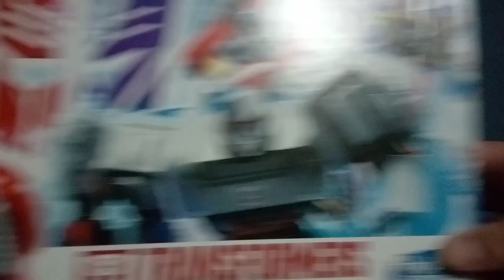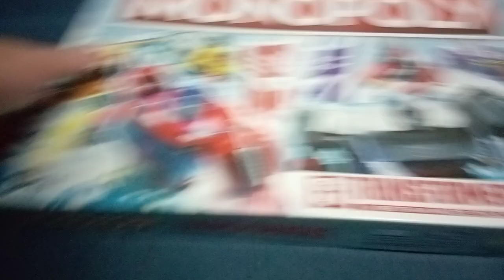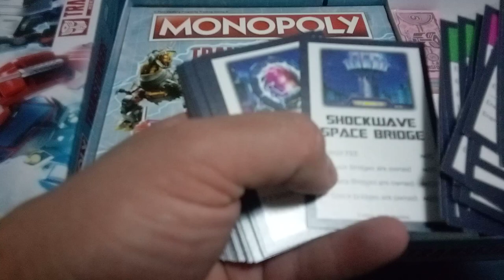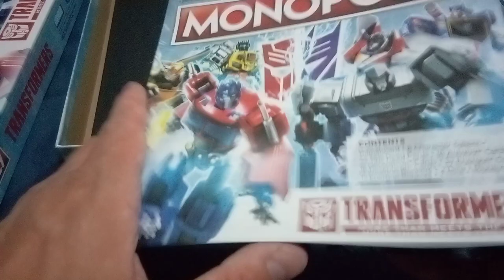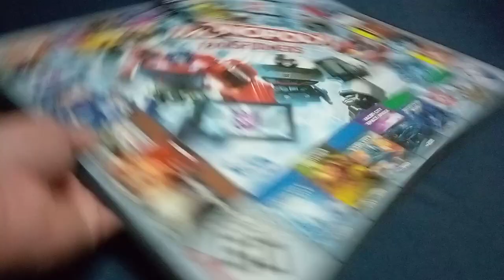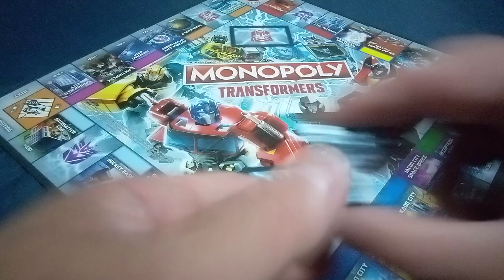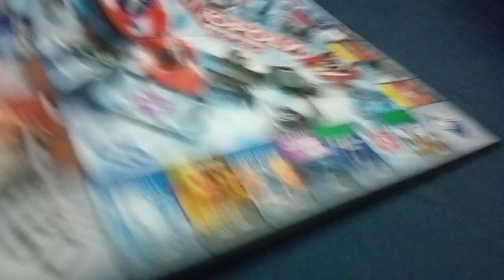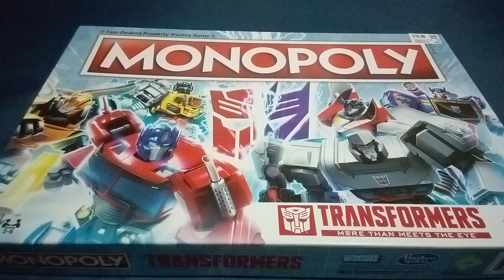Monopoly Monday : Transformers Edition